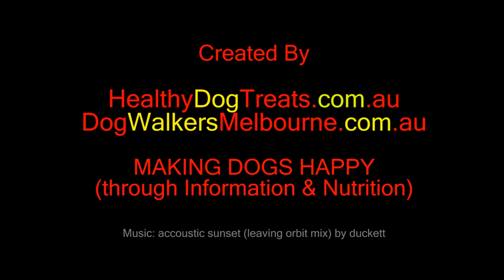DOG TREATS: Beef Cubes & How to eat them - by Archie.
. Beef cubes are another wondrous dog treat invention. If you follow a healthy raw meat diet, then they are a perfect addition since they are offal - cow lung. If you just want to give your dog something healthy light and tasty, then try beef cubes.
The secret is in adding nothing to the product, and keeping it light and airy. These cubes are mostly air, meaning that any size dog will enjoy crunching on them and them collapsing in an intense beef flavour in their mouth. If you want nothing but the best for your dog, you can't pass up buying healthy beef cubes from the healthy dog treat site